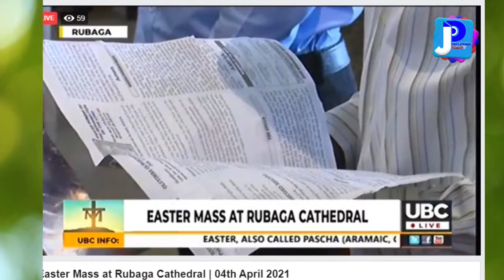PRAYER FOR BISHOP CYPRIAN LWANGA AND EASTER MASS AT RUBAGA CATHEDRAL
The Archbishop of the Archdiocese of Kampala, Dr Cyprian Kizito Lwanga has died, the Catholic Church has said.
He was reportedly found dead in his house this morning.

"With deep sorrow, I hereby inform you that our beloved Shepherd, the Archibishop of Kampala Archdiocese, His Grace Dr Cyprian Kizito Lwanga has been called to the House of the Lord. The Archbishop was found dead in his room this morning. We pray that the Almighty and Merciful God may grant him eternal rest," said Fr Pius Male Ssentumbwe in a statement released on Saturday afternoon.
Born in January 1953, Dr Lwanga was appointed as Archbishop of Kampala on August 19, 2006.

Dr Lwanga was last seen in public yesterday (April 2, 2021) as he said mass at Rubaga Catholic church where he led the homily of Good Friday celebrations.

He attended Kyabakadde Primary School. He entered Nyenga Seminary in 1964. Between 1972 and 1974, he studied at Katigondo National Major Seminary, in present-day Kalungu District. He then studied Theology at Ggaba National Seminary, in Kampala. In 1979, he joined the University of Clermont-Ferrand in France, were he studied administration and languages, with particular emphasis on administration. Later, he studied at Pontifical University of the Holy Cross in Rome, where in 1994, he earned a doctorate in Canon Law.

He was ordained a priest on April 8, 1978 at Rubaga Cathedral by Cardinal Emmanuel Kiwanuka Nsubuga. He served as a priest of Kampala Archdiocese until November 30, 1996.
He was appointed first bishop of the Diocese of Kasana-Luweero on November 30, 1996 and consecrated bishop on March 1, 1997 at Kasana-Luweero, by Cardinal Emmanuel Wamala, Archbishop of Kampala, assisted by Bishop Joseph Bernard Louis Willigers, Bishop of Jinja and Bishop Paul Lokiru Kalanda, Bishop of Fort Portal.

On August 19, 2006, he was appointed the third Archbishop of the Archdiocese of Kampala and was installed as the third Archbishop of Kampala on September 30, 2006 at Rubaga Cathedral, succeeding Cardinal Emmanuel Wamala, who resigned.
On February 2, 2020 Lwanga issued a decree that Catholics in the archdiocese of Kampala could only receive Holy Communion on the tongue and not on the hand.

Related
home03pix1
I was accused of plotting to kill Bobi, says Archbishop Lwanga
ADVERTISEMENT

ADVERTISEMENT

Seven deaths in UK among AstraZeneca jab recipients after blood clots
world04pix
The British acknowledgement of deaths comes as several European countries have paused the use of the AstraZeneca jab over a potential link to...

Senior Six student found dead in dormitory ceiling
Speaker Race: New details emerge on Museveni meet
Samia govt suspends 'expensive' data bundles after uproar
Shadow of murderous brothers hangs over Libyan town
Court puts an end to marriage after a couple living ‘sexless’ for 21 years